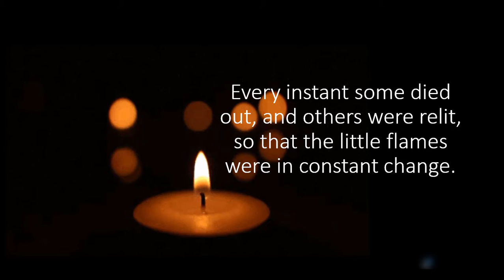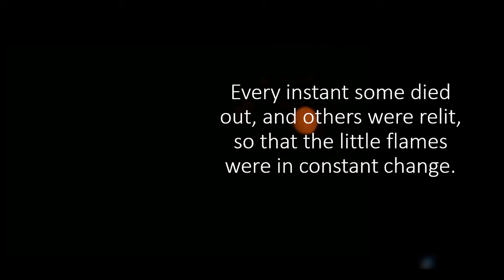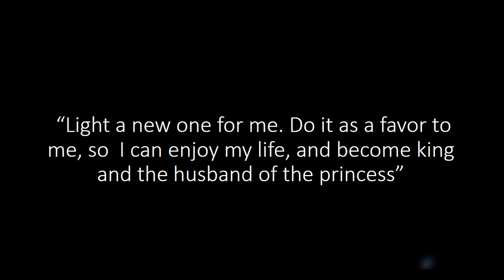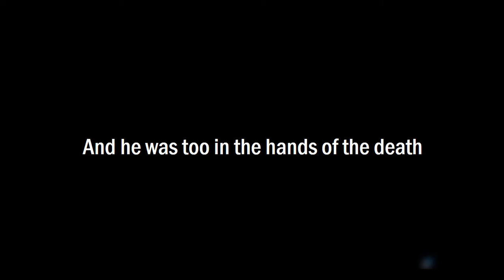The Godfather Death - The Final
Ready to end the story?